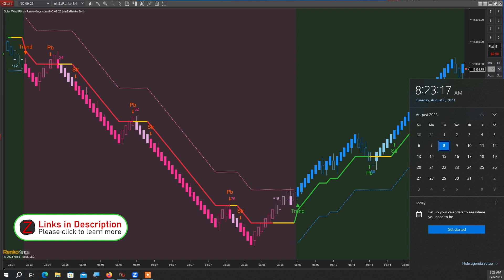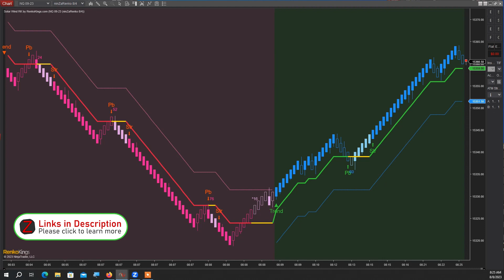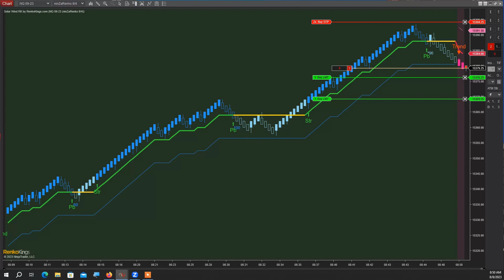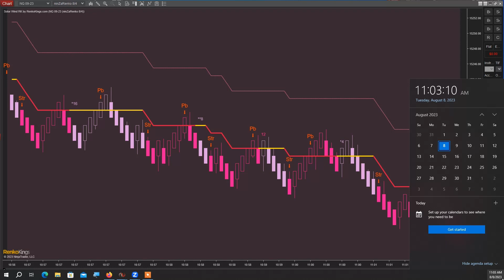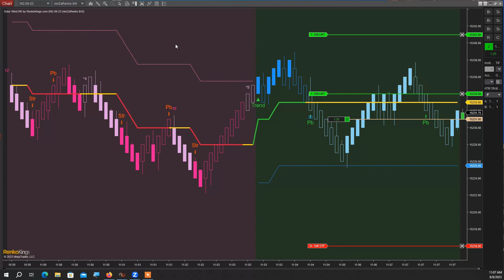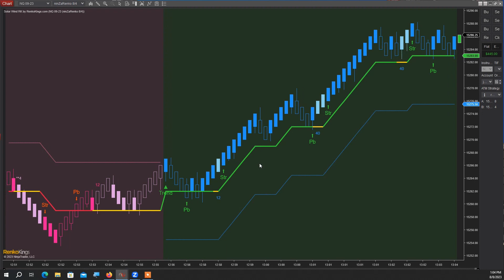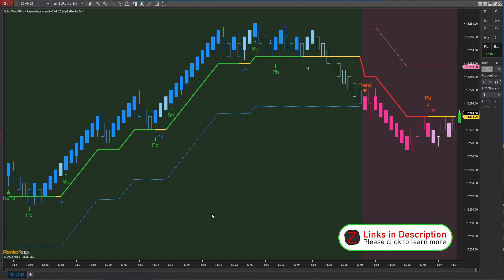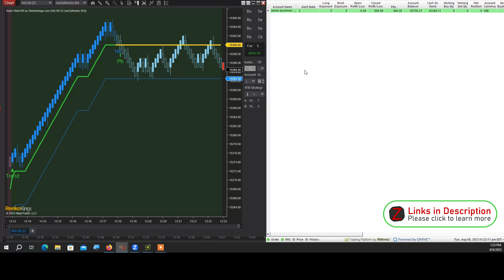Nova Wynd RK helped earn $500 + $510 today (2 prop-firm accounts)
Please note that Solar Wind RK has been renamed Nova Wynd RK for copyright reasons!

Presenting in this video is the Pro trader James Buchman, our long-time customer & friend.